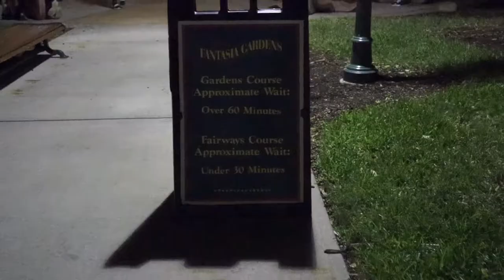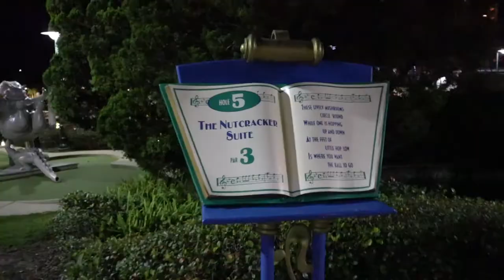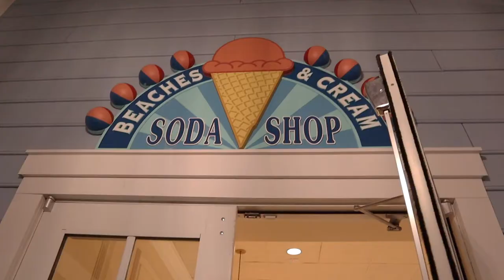BOARDWALK BIKES, FANTASIA MINI GOLF & BEACHES AND CREAM VLOG JANUARY 2022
Today we swam at home, then went to Fantasia mini golf at night!! It was an hour wait! So we went to ride the bikes on the boardwalk while we waited! We went back, did mini golf, and then drove to the beach club! We got (a very late) dinner and ice cream at beaches and cream! Which I hadn't seen since they redid it.